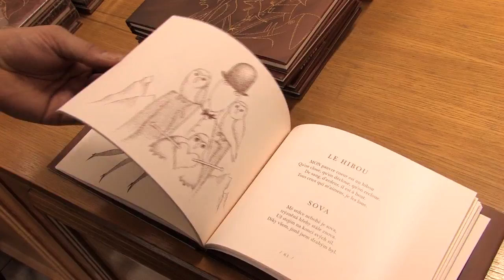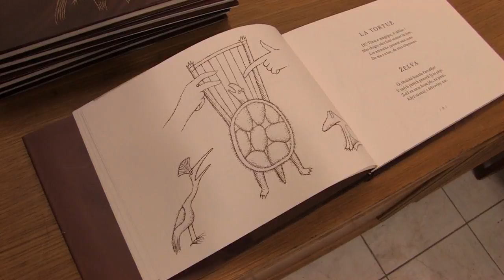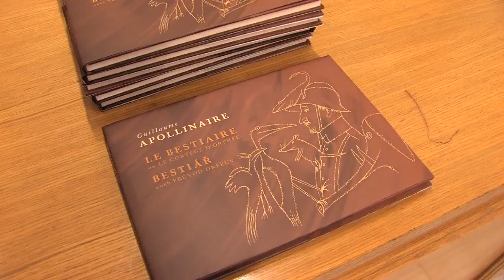Křest Apollinaireova Bestiáře